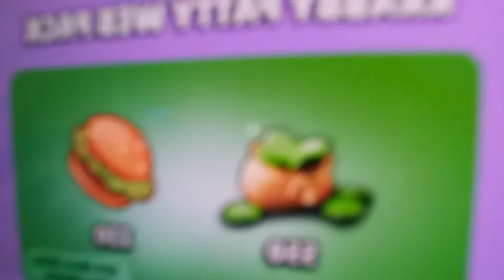😱 INGYEN SPONGYABOB TRÜKK! Stumble Sajt #77 😱